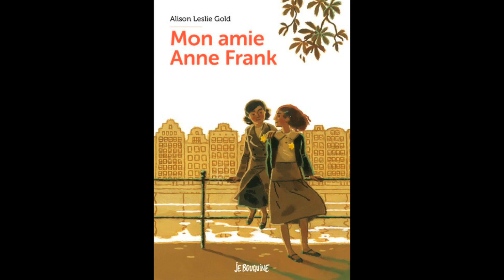Mon amie Anne Frank: chapitre 18